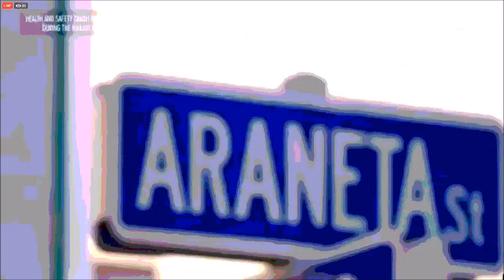MassKara festival: Decorating a Face Mask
MassKara festival is celebrated in Bacolod like Oktoberfest.  Wearing decorative face masks on the 10th month of the year, people are reminded of the upcoming Halloween.  Aside from that, sugar is their crop in Negros Occidental.  That's the main ingredient in candies for trick-or-treat.

With the charter day of Bacolod on October 19, that's the same anniversary as Enchanted Kingdom in Sta. Rosa, Laguna.  Right nearby, there's an amusement park called Magikland.  In this video, we are going to feature how to decorate a face mask for MassKara festival.